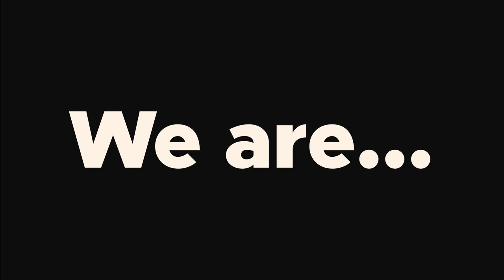Academies of Bryan Station 60 second promo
60 Second promo for our school.